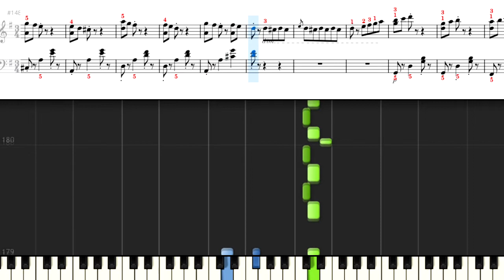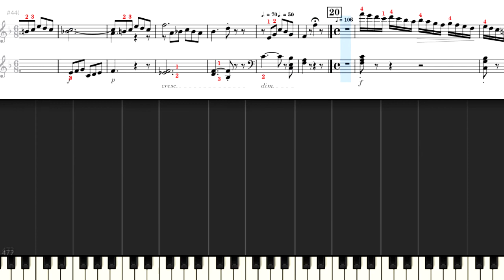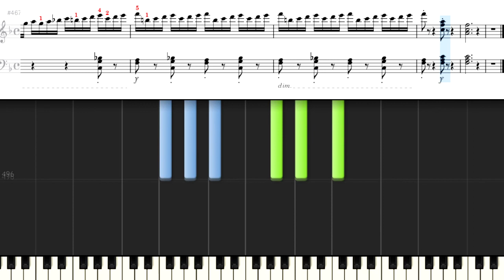ルモアーヌ こどものための50の練習曲 11～20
Lemoine,Henry  Études enfantines　Op.37
NO.11 0:00
NO.12 1:57
NO.13 2:31
NO.14 4:35
NO.15 5:48
NO.16 6:20
NO.17 6:52
NO.18 7:37
NO.19 9:25
NO.20 10:49